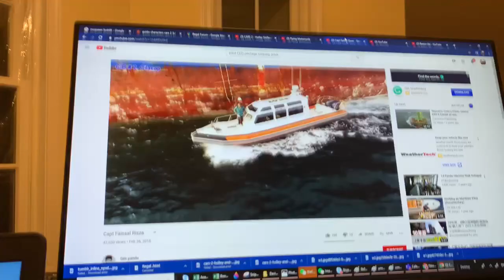September 10, 2020